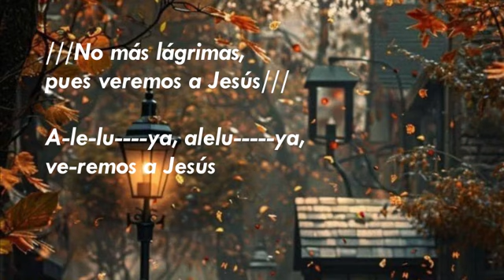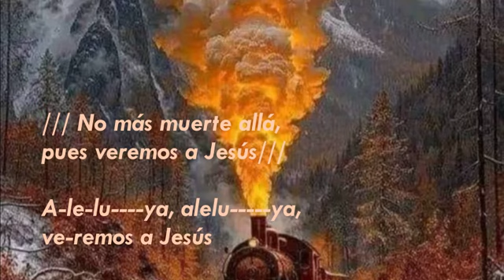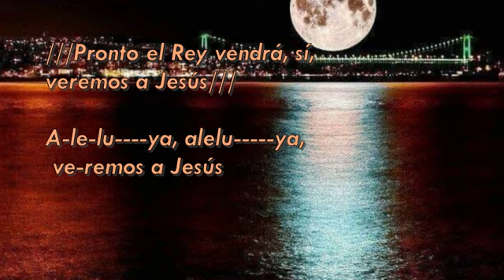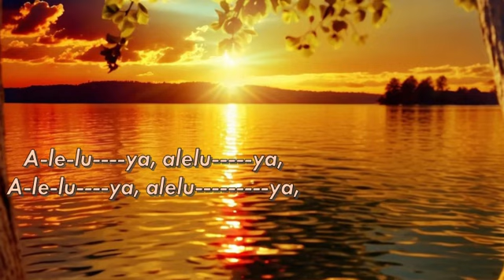Pronto el Rei vendra/ Soon and very soon